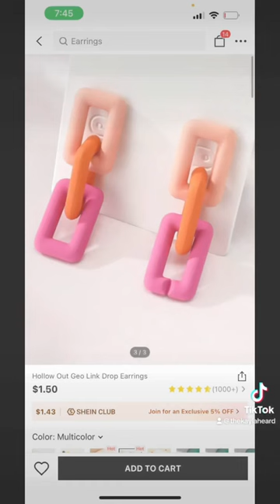SHEIN jewelry for the win, AGAIN!